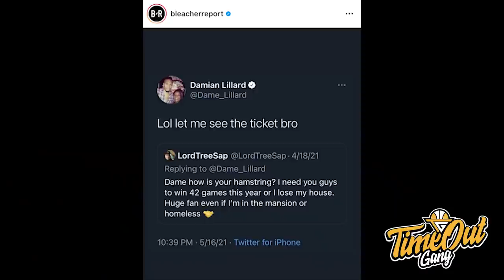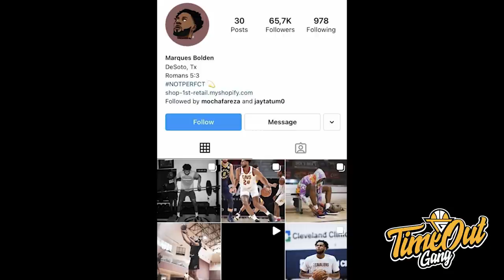TIME OUT: Ja Morant Dapat Pelajaran Berharga Dari Steph Curry // Mantan Pemain Duke ke Indonesia?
Di Time Out hari ini, kita membahas tentang penampilan Steph Curry, Portland Trailblazers yang berhasil menyelamatkan rumah orang serta calon pemain naturalisasi baru untuk Timnas basket Indonesia.